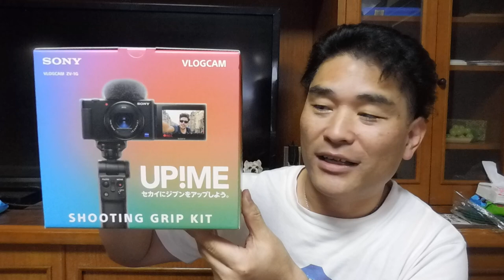【億万長者合宿RAGE】第92話：本気でやったら10年後、10万円のカメラが買えた話